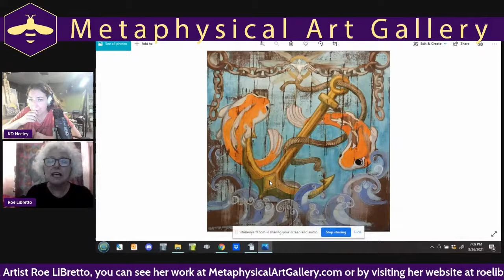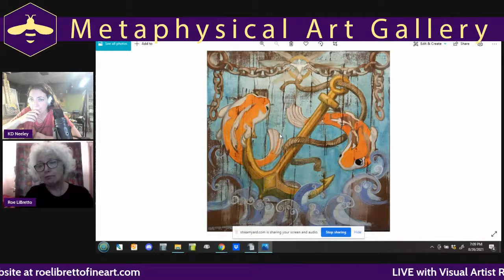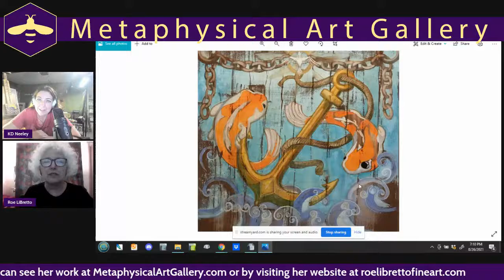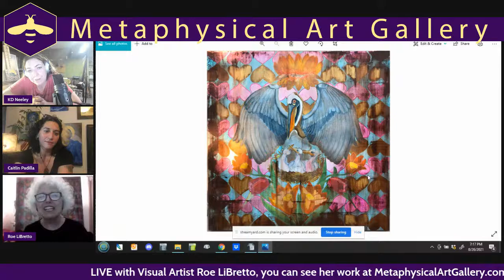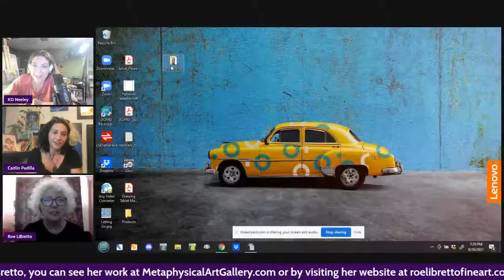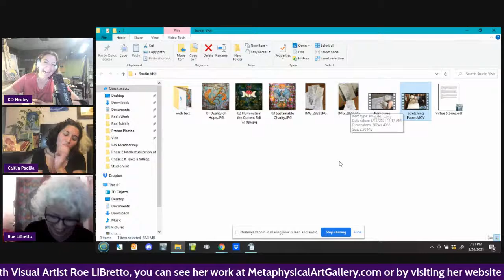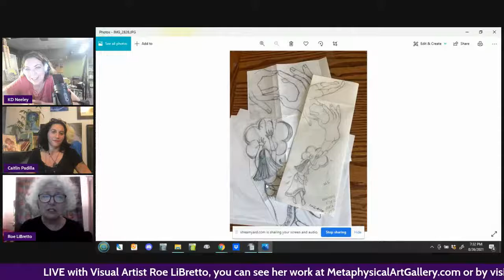Roe LiBretto reveals the stories behind some of her latest works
Join us for a sneak peek into the studio and mind of visual artist Roe LiBretto! In this episode, she will talk about the story behind 'Sustainable Charity' and other works of art she has in progress.